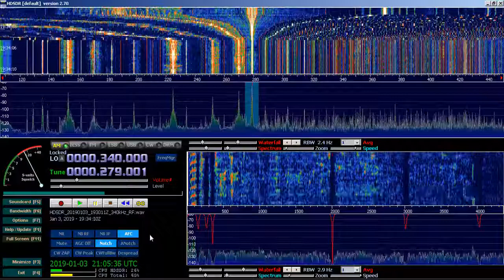279 kHz TR1 Watan Radio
SDR Maxus receiver, LW antenna 20 meters, Russia, Krasnodar region, loc. KN95bg.
A rather intelligible modulation at the Turkmen station, even low-frequency sound components are present, which has become a rarity for this transmitter. Attention is drawn to the artifacts of the carrier frequency, in the form of emissions, for example, at the time mark of 2:06